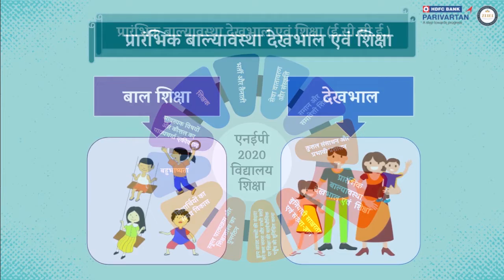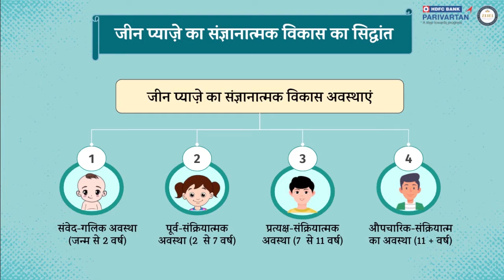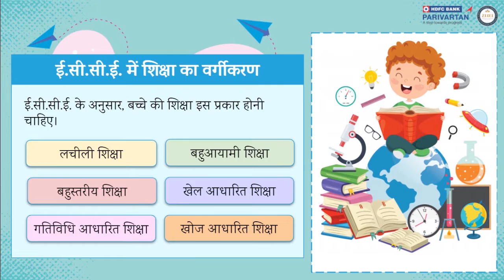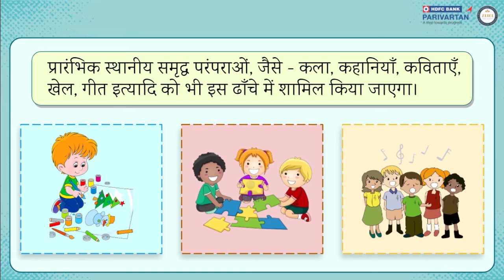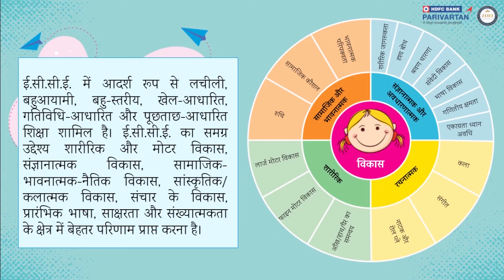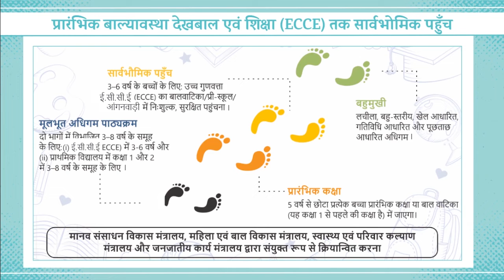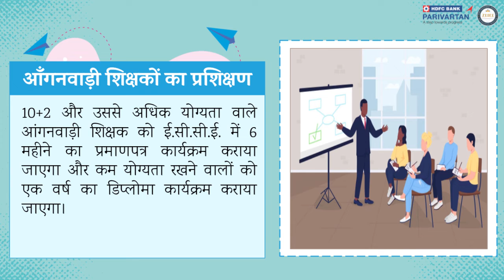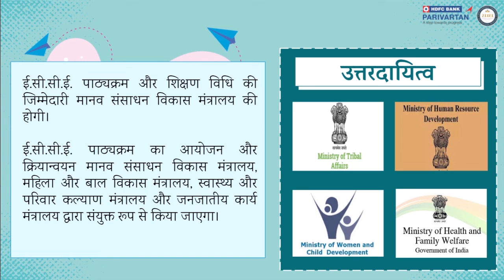ई.सी.सी.ई. - प्रारंभिक बाल्यावस्था में मिली शिक्षा के दिशानिर्देश और दृष्टिकोण - Part 2